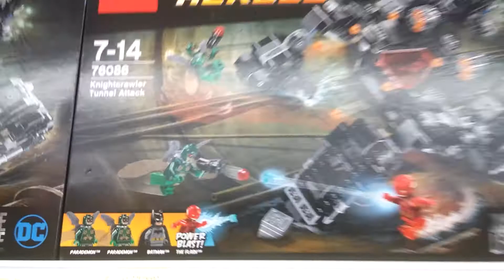저스티스리그 레고 상품들입니다.JUSTICLEAGUE LEGO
저스티스리그 레고 상품들입니다.
JUSTICLEAGUE LEGO로 영화개봉에 맞춰 나왔습니다.

가격은 이제 더 이상 아이들 장난감 가격은 아니었습니다.